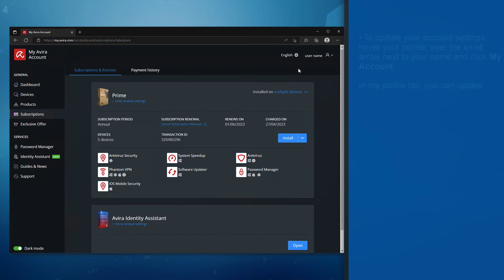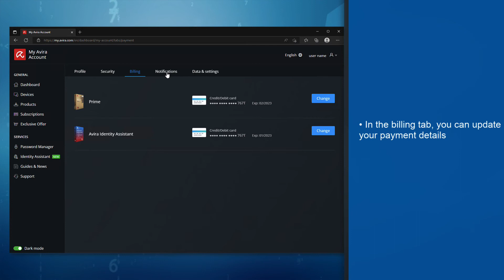Your Avira Customer Account: Features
In this video, we will provide you a short overview of the features and settings of your Avira Customer Account.

Via your Avira Customer Account you can:
- manage your devices
- install other Avira apps
- manage your subscriptions/view your licenses
- change your personal data
- update your payment details